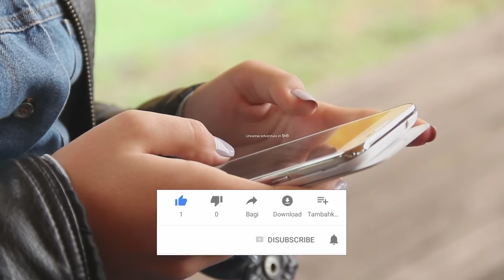किंग कोबरा की लड़ाई टाइपन से हो गयी तो कौन जीतेगा।cobra vs taipan snake competition